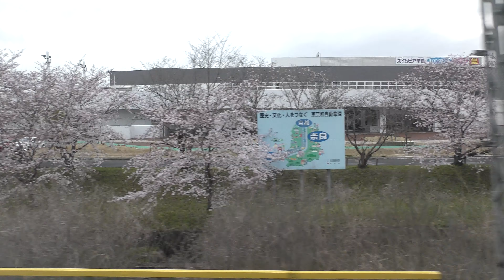春の京都発のしまかぜの車窓① 京都から大和八木まで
春の京都発賢島行き特急しまかぜの車窓です。京都から大和八木までです。